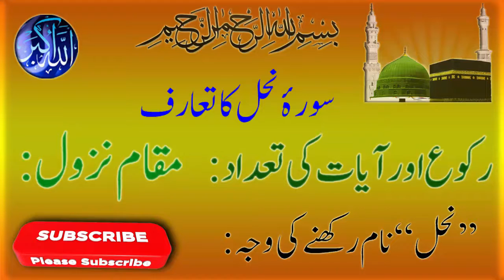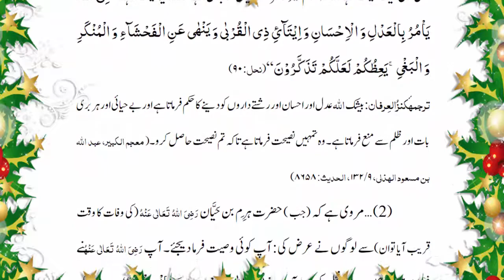16 Al Quran Quran Series surah ka taruf in urdu Introduction to Surah An Nahl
The Holy Qurán is the most widely read book in the history of mankind, a source of immense inspiration, guidance and wisdom for millions of Muslims all over the world. It is the pivotal point of imaan, faith, and integral to the foundations of an Islamic society being the basis of its shariah, Islamic legal injunctions and law. As such one of the aims of Minhaj-ul-Qurán is to ensure a continuous link remains between the body of the Islamic community, the ummah and its heart, the Holy Qurán. It is a book not just to be read, but to be studied, understood and ultimately revered. This paper is an attempt to provide an introduction to the Holy Qurán so that Muslims and non-Muslims alike can have an insight into its complexity but also understand its necessity to the Islamic faith and its importance to the Holy Prophet’s (saw) status. The research regarding this paper is based entirely on the books, lectures and notes of Shaykh-ul-Islam so all credit is due to him for his unending efforts. However since I have had the honor to compile this paper I take the ultimate responsibility of any mistakes that may occur in this compilation, I thus seek forgiveness from Almighty Allah for any errors that may occur.             16. Surah al-Nahl
70th Surah according to the order of revelation.  This is one of the late Makki Surahs revealed sometime before the Hijrah.  This and previous six Surahs (Yunus, Hud, Yusuf, al-Ra'd, Ibrahim and al-Hijr) were revealed one after another.  The time period and themes are similar.  This Surah has 128 verses in 16 sections.

The Surah speaks about Allah's creative power.  Everything in the universe points to Allah.  There is coherence and balance in Allah's creation.

The whole creation points to Allah.
The truth is that there is only One God.
The reward of the righteous and the disgrace of the wicked.
Allah's message has come.  Man is a creature of Allah, but he argues a lot.
Mushrikin's argument and the answer
Prophets were human beings.  The mission of the last Prophet.  Warnings to non-believers.
Prohibition against shirk. Arabs used to call angels the daughters of Allah but they themselves did not like to have daughters.
Allah gives time to people to repent and turn to him.
Consider the bounties of Allah.  Some more signs mentioned.
The comparison between the faithful and the unfaithful.
Warnings about the Last Hour.  Allah's favors to humankind.
Prophet Muhammad is a witness over all witnesses.
Justice, benevolence, care of the kith and kin are Allah's commands.  He forbids shameful deeds, evil and aggression.
Qur'an is sent by Allah; even the Prophet cannot make any changes in it.
Every soul will be paid in full what it has earned. Halal and Haram are the authority of Allah.
The ideal faith of Prophet Ibrahim.  The best way of giving da'wah.